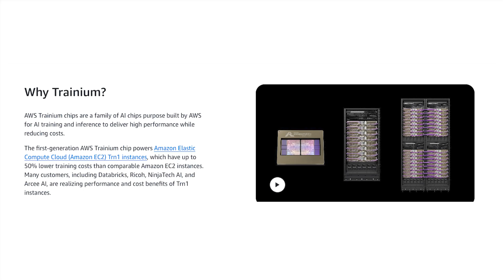2025 ZKast #169 - 💡 Amazon's Secret Weapon: Going Inside the AWS AI Chip Labs with Ron Diamont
Join Zeus Kerravala (ZK Research) from Amazon's AI Chip Labs in Austin, Texas, as he sits down with Ron Diamont, VP and Distinguished Engineer at AWS.

Who knew Amazon was a top-tier semiconductor company? Ron, the chief architect of Trainium, Amazon's machine learning accelerator, dives deep into why AWS started building its own silicon—from networking chips and Graviton CPUs to the dedicated AI processors, Inferentia and Trainium.

🤖 What You'll Learn:
The State of AI: Ron shares his perspective on the AI hype cycle, highlighting the exponential increase in real-world AI workloads across both training and inference on AWS.

The Trainium Advantage: Discover why Amazon built its own chips to offer customers better price performance and choice, competing with existing GPU and CPU options.

The Tech: Unpack the unique architecture of Trainium 2, which utilizes a systolic array design to achieve superior power efficiency and drive down customer costs.

Real-World Impact: Hear how partners like Anthropic are training and serving their state-of-the-art models (like Claude 3.5 Sonnet) on massive Project Rainier clusters—a supercomputer with over half a million Trainium devices!

Internal Success: Learn about Amazon's AI shopping assistant, Rufus, and how it achieved significant 70% cost savings running on a mix of Inferentia and Trainium.

This is a must-watch to understand how Amazon is disrupting the semiconductor industry and fueling the next generation of large language models (LLMs) with custom, cost-efficient silicon.